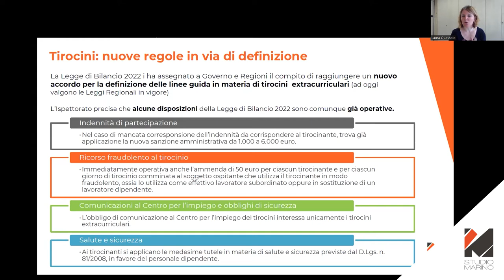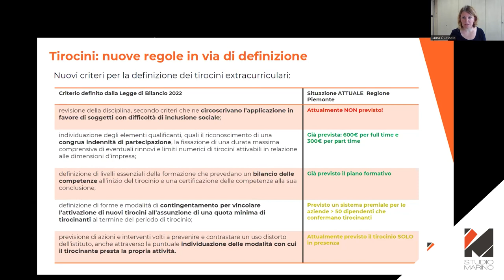Tirocini: le prime novità in attesa dell'accordo Stato-Regioni - Pillole StudioMarino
Da Webinar 28 giugno 2022 - Laura Quassolo
In attesa dell'accordo Stato-Regioni